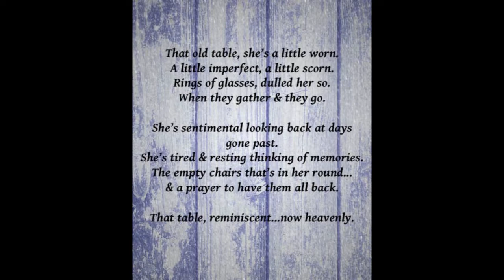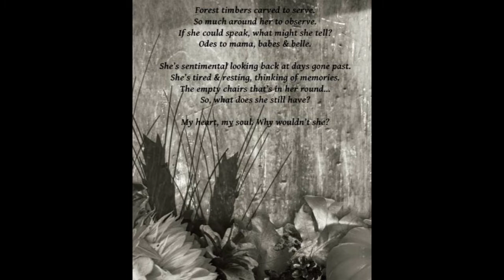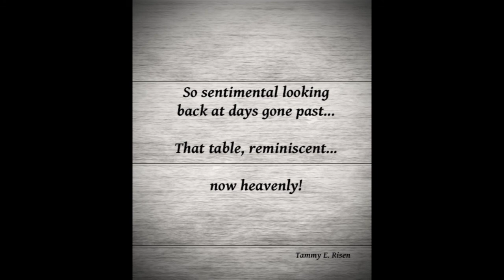TAMMY RISEN - THAT OLD TABLE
Tammy Risen - Vocals - Bass
Jonathan Risen - Guitar - Piano - Synths
Recorded at Leaning Pine Studios March 2022
Mixed and Mastered by Jonathan Risen
C 2022 Tammy Risen